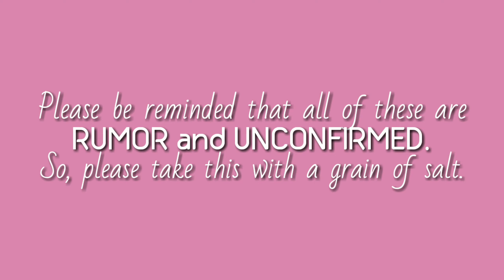RUMOR SM 2020 COMEBACK AND DEBUT SCHEDULE